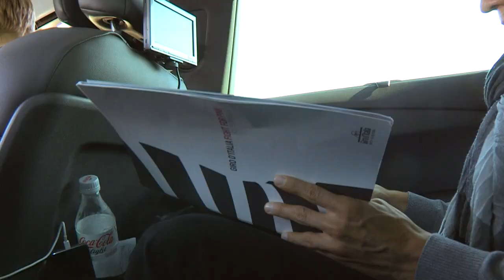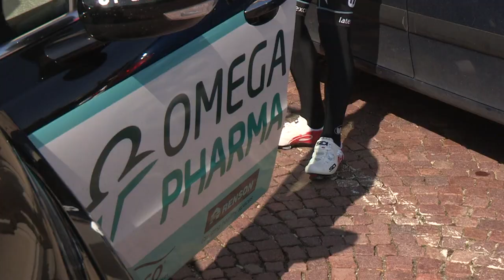2014 Giro d'Italia ITT Recon: Rigoberto Uran